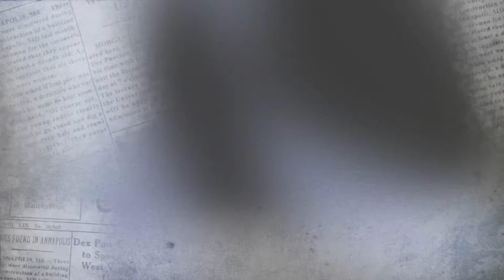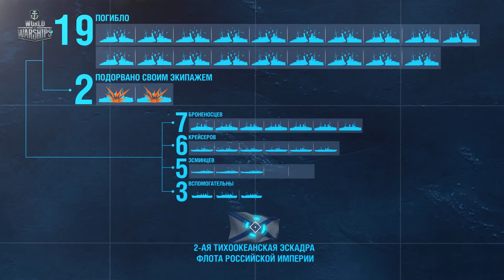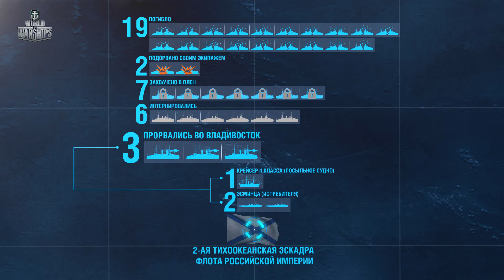Цусимское сражение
Цусимское сражение — давняя трагедия флота Российской империи. В серии воссоздана картина битвы и описаны причины и последствия столкновения двух империй, судьбы адмиралов Хэйхатиро Того и Зиновия Рожественского, и легендарные корабли — крейсер «Аврора» и броненосец Mikasa.